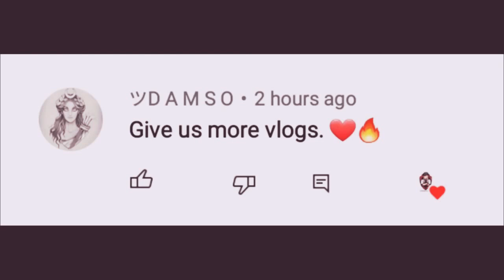PUBG MOBILE FUNNY MOMENTS AND NOOBS TROLLING FUNNY PUBG MOBIL 1.4